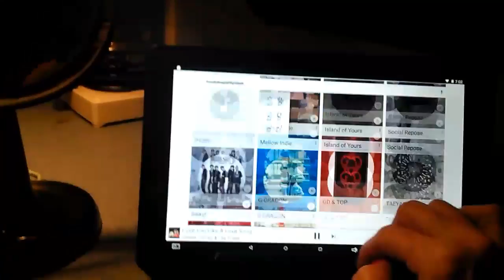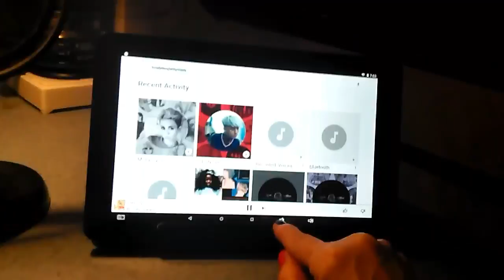music i play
Music C's